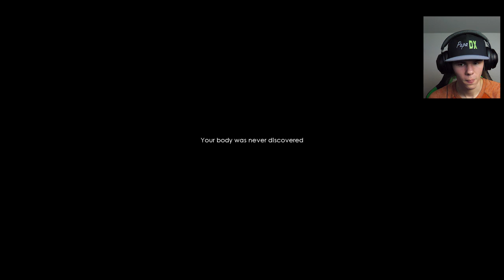FOLKLORE HUNTER: WENDIGO (with Pecan)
Tonight, we hunt the wendigo!

Mama Frimp
Julianna Awesomesauce
Gaspar Specs
jasmine
VG4L Phoenix
Kelly Janak
Natalie Gillett
PSYCHO MANIS
Jenna Niaz
Meta-Fly33
Scooby
P8RTY WOLF3
Anthony Hayes
Kibosh Gaming
OJ Gaming
Adonis wiles
Renee Henry
Rockstar Robs Radical Gaming